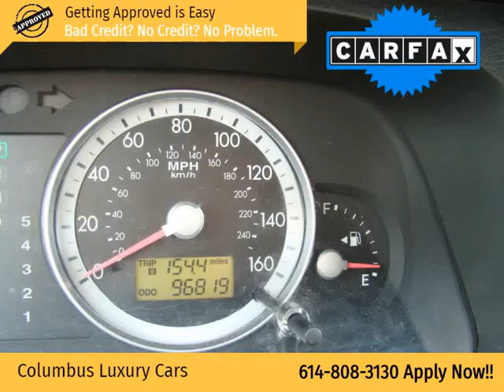2004 Kia Amanti 4dr Sdn Auto (Columbus, Ohio)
4880 Sinclair RD
Columbus